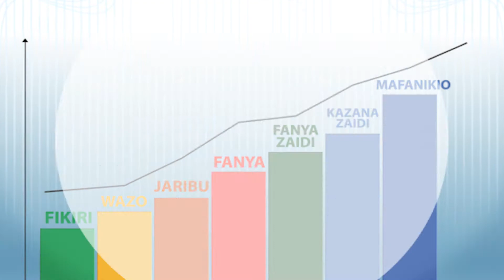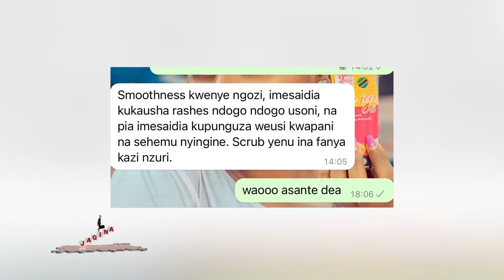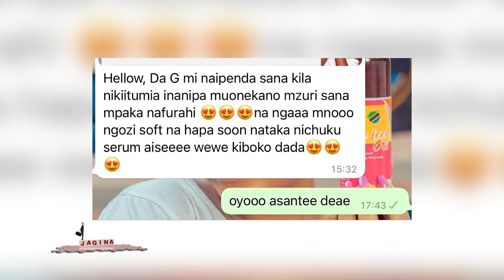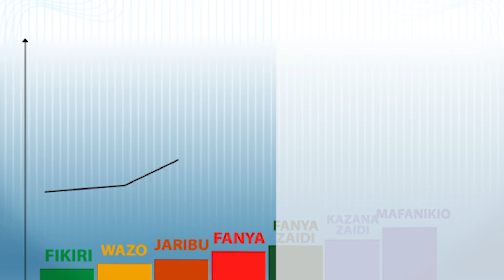JAGINA Grace Mmbando miliki na mkurugenzi wa G Nice Solution.